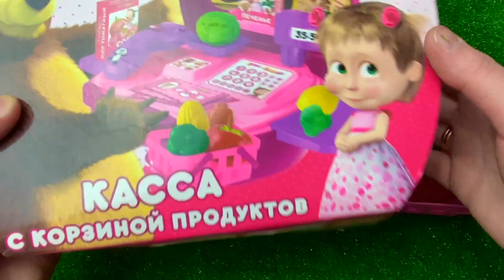Learn Colors Masha and The Bear Toys opening ASMR